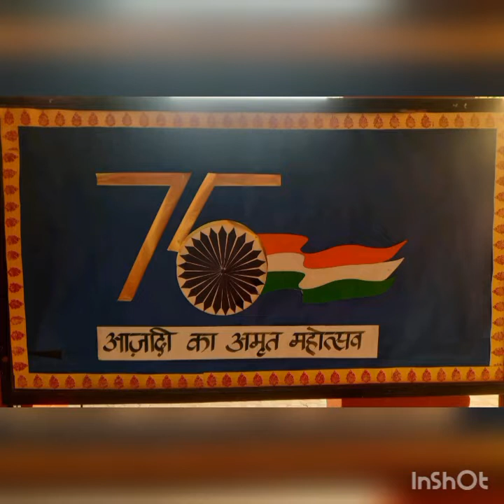Independence day celebration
ST Thomas GIRLS SR. SEC. SCHOOL